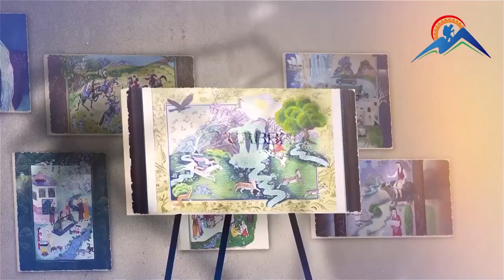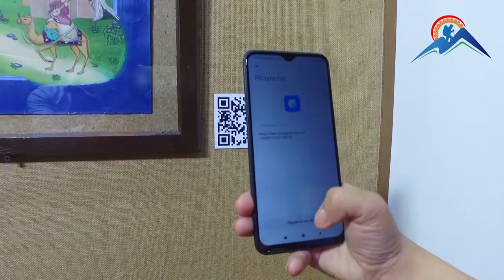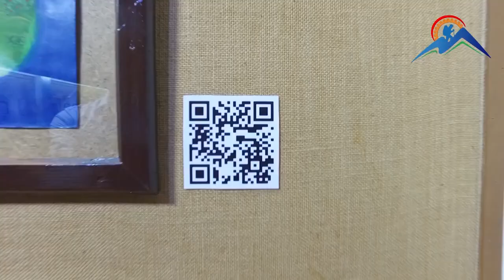The Revival of Tajik Miniature paintings. An extract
The Revival of Tajik Miniature paintings. Fragment from the TV Show on the State Tourism and Handicraft TV Channel. The theatrical miniature performance was based on Olim Kamolzoda (Kamolov) painting 'Nushaba is looking at Iskandar's Portrait' (a copy of Kamāl ud-Dīn Behzād's miniature painting inspired by Nizami Ganjavi's 'Iskandarnama'). The theatrical performance was scripted and directed by Sharofat Arabova, a Tajik filmmaker, produced by Sarvinoz Khojieva, an Art Critic and Artists, and performed by the actors of M.Qosimov's Ahorun Youth Theater in Dushanbe (August 2022).